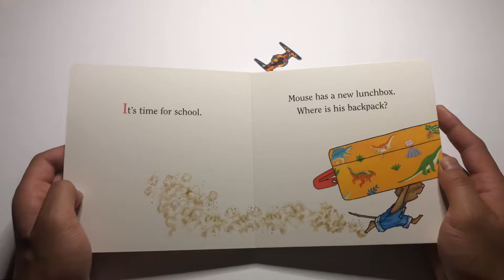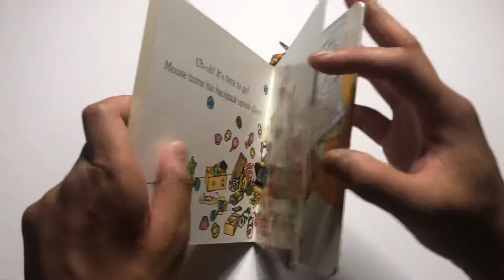Time For School Mouse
By: Laura Numeroff, Felicia Bond

To everyone who somehow made it to this video that are not my children, Welcome! I hope these series of reading videos helps get your little ones to fall asleep. I decided I should have a way to read to my kids even when I, for whatever reason, cannot be there for night routine. So, here I am reading a book recorded on an iPhone on a 24 dollar tripod, an 8 dollar lav mic, and whatever can find to use for lighting. These are read in one take with zero editing, minus adding background music of course. Forgive me for any slight mistakes. I am making these between 11pm and 2am at night after the boys have gone to bed, dishes are washed, and the tornado has been picked up. Enjoy!